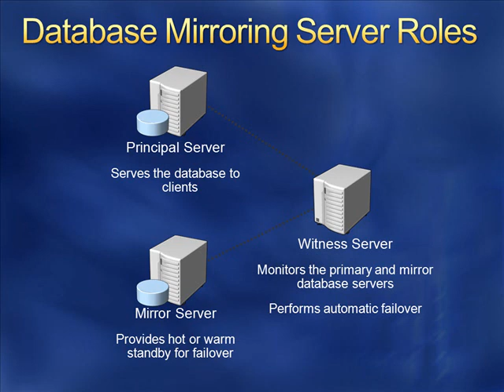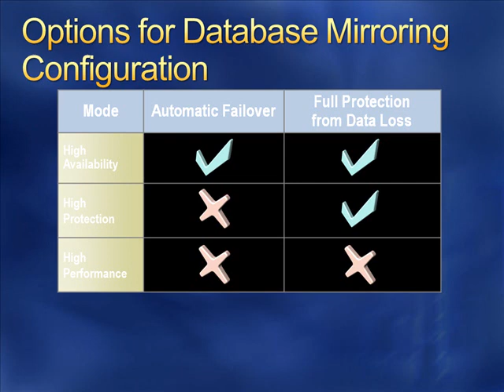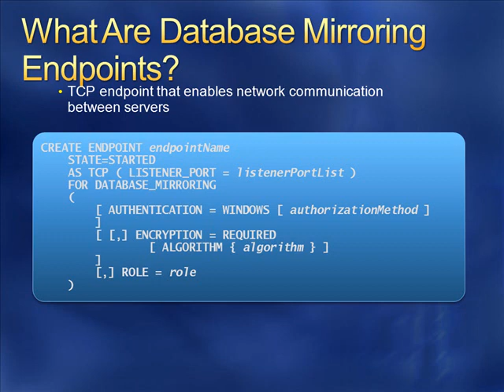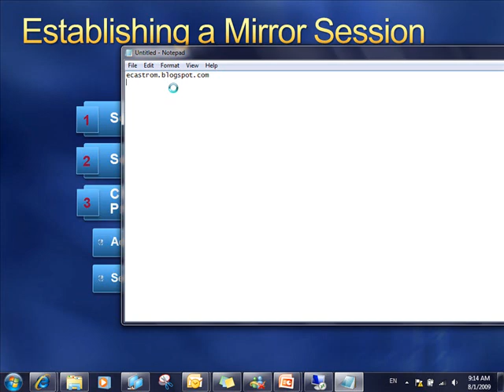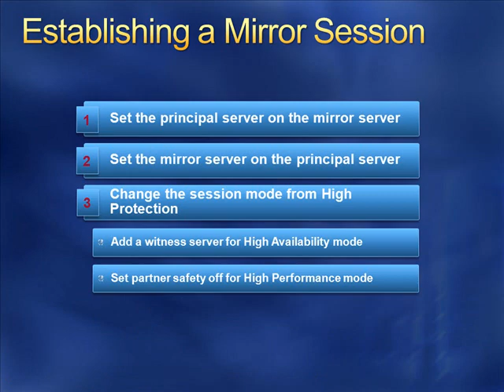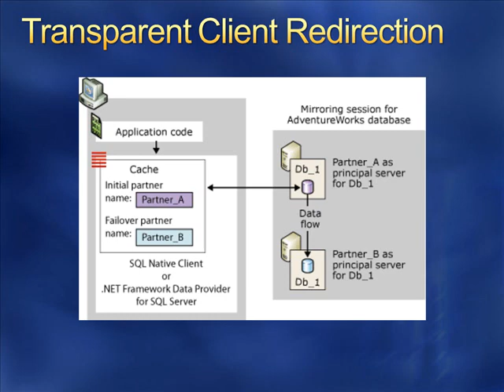Alta Disponibilidad en SQL Server 2008 3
En esta sesión analizamos los aspectos de alta disponibilidad en SQL Server 2008.

Ing. Eduardo Castro Martinez, PhD
Microsoft SQL Server MVP